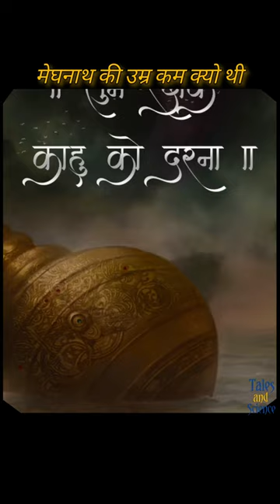मेघनाथ की उम्र कम क्यों थी||Power of Meghnath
Related tags and Quries:-
shani dev
karamfal data shani dev
shani mantra
shani chalisa
god shani
karamfal data shani
surya dev
shani dev vs ravan
ravan vs shani dev
ravan aur shani dev
ravan aur shani dev ki kahani
ravan ne shani dev ko bandi kyu banaya